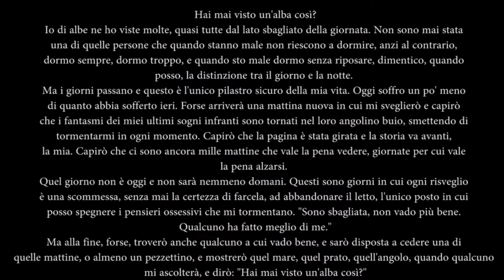Ultimo Giorno a Casa pre Partenza! Prove, Tattoo & Go!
Ciao Amici!
Dopo aver raggiunto 300 visualizzazioni per lo scorso video  GRACIAS AMIGOS  sono pronta con il secondo! Il mio ultimo giorno a casa prima della partenza è trascorso così, tra prove, un tatuaggio fatto al volo e la reazione di mia mamma. Nel momento in cui vedete questo video io sono a Pola in Croazia in vacanza con la famiglia, ma tra 5 giorni a quest'ora arò a Gran Canaria.

Restate sintonizzati per le prossime avventure e fatemi sentire meno sola!